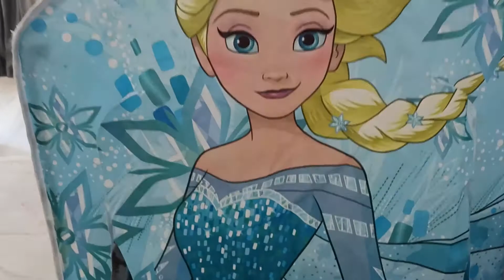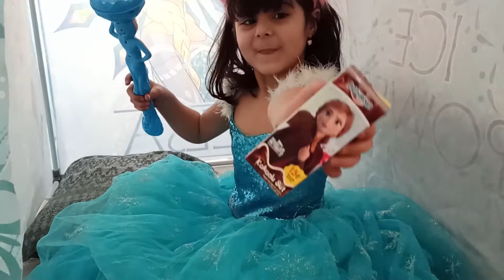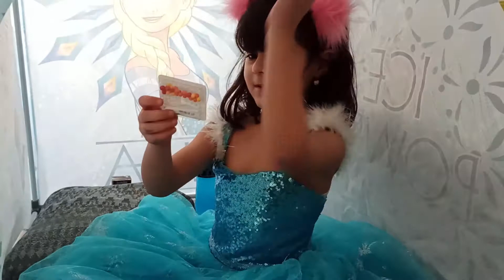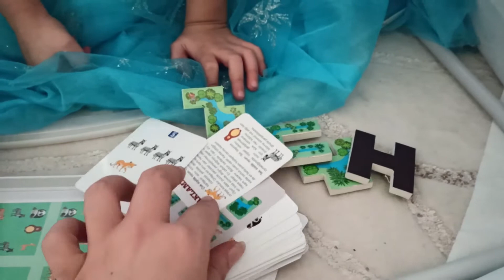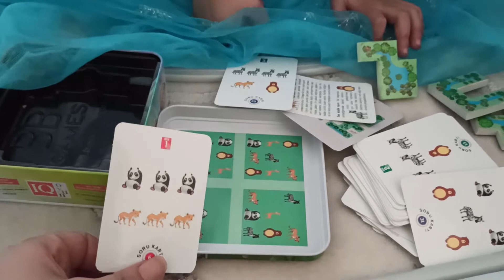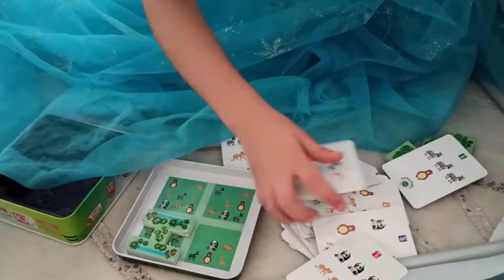BİR GÜN BOYUNCA ELSA FROZEN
BİR GÜN BOYUNCA ELSA FROZEN OYNADIK. Bir gün boyunca karlar ülkesindeki elsa gibi oldum. Frozen Elsa olmak çok eğlenceliydi. Eğlenceli komik sihirli çok güzel bir video oldu iyi seyirler...